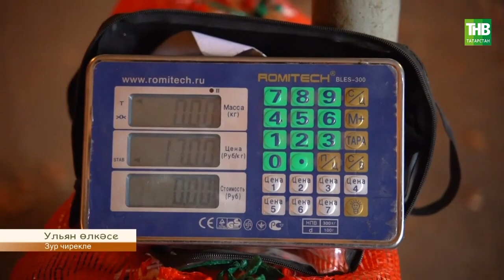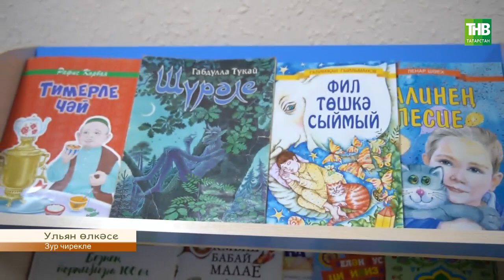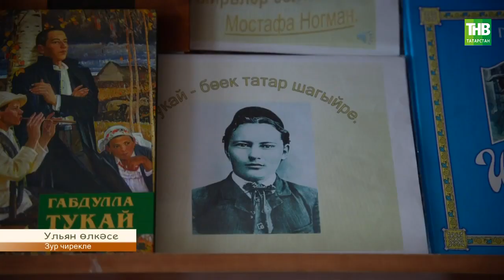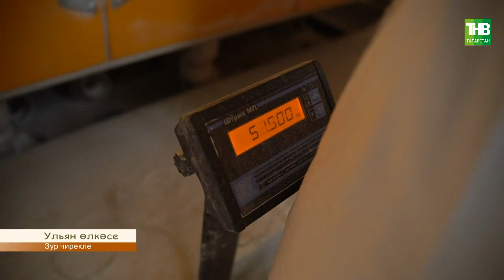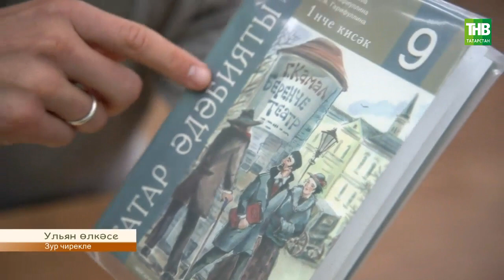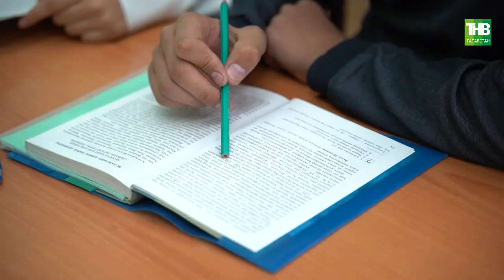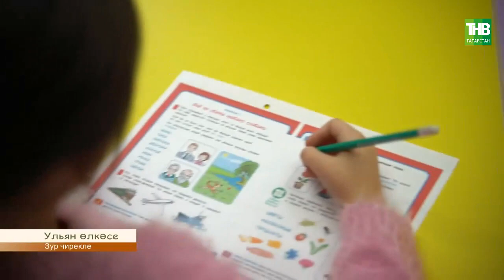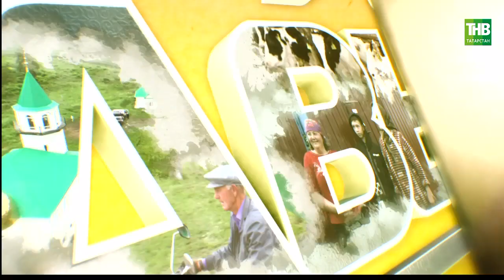Ульян Зур Чирекле | Туган авылым 13/11/2022